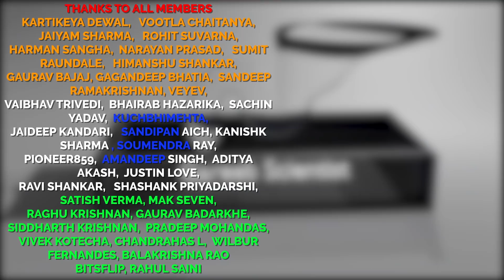How does toilet water remain at same level ?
When we flush the water tends to maintain level. Why and how does this happen?